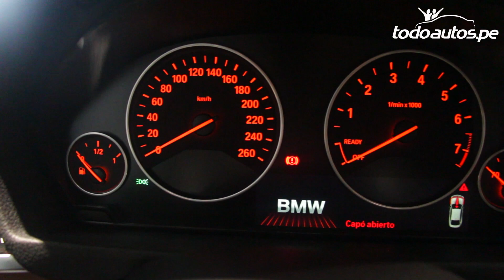BMW Serie 4 Gran Coupé 2014: Lanzamiento en Perú I Todoautos.pe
BMW presentó el nuevo Serie 4 Gran Coupé en Perú, un modelo que, además de elegante, se caracteriza por su línea exterior deportiva y por las facilidades de acceso a su habitáculo. Disponible en las versiones 420i y 435i, su precio empieza en US$48,500.